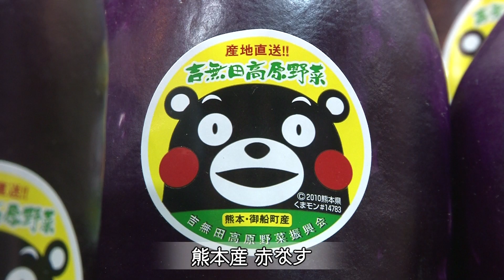くまもとから元気をプロジェクト！ 石川篇Part①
くまもとから元気をプロジェクト！
−石川篇Part①工芸品も食材も伝統あふれる町・金沢−